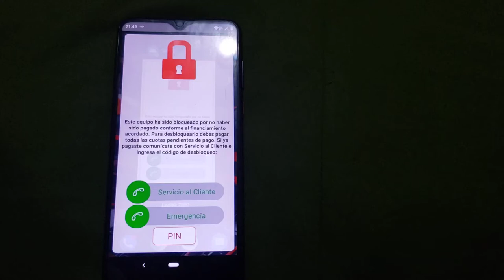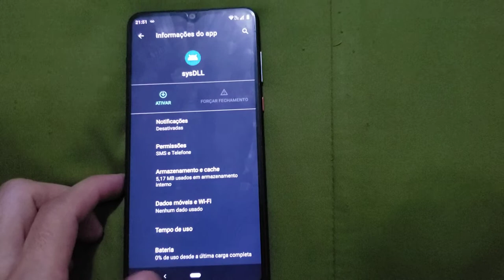COMO REMOVER BLOQUEIO DE OPERADORA DA TELA DO CELULAR |🤩 METÓDO 100%